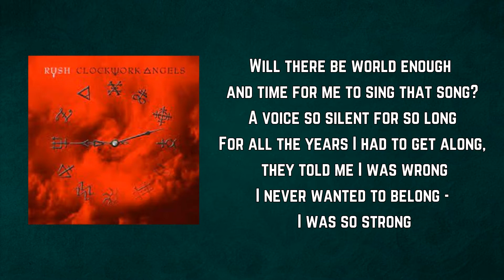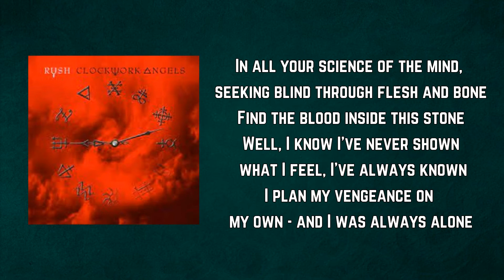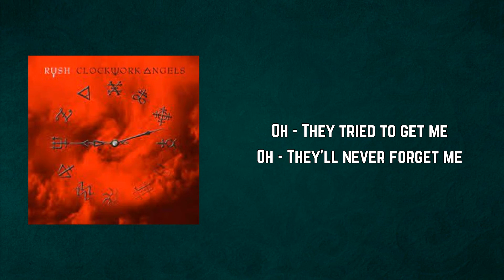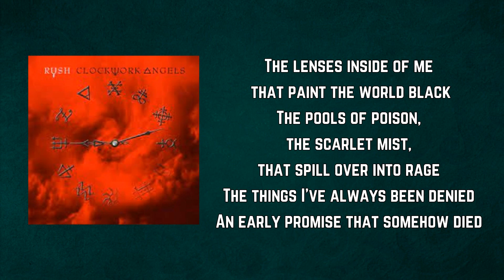Rush - The Anarchist (Lyrics)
The Anarchist by Rush
Album: Clockwork Angels

The Anarchist Lyrics:

Will there be world enough and time for me to sing that song?
A voice so silent for so long
For all the years I had to get along, they told me I was wrong
I never wanted to belong - I was so strong

(I lack their smiles and their diamonds;
I lack their happiness and love
I envy them for all those things,
I never got my fair share of, my fair share of)

The lenses inside of me that paint the world black
The pools of poison, the scarlet mist, that spill over into rage
The things I've always been denied
An early promise that somehow died
A missing part of me that grows around me like a cage

In all your science of the mind, seeking blind through flesh and bone
Find the blood inside this stone
Well, I know I've never shown what I feel, I've always known
I plan my vengeance on my own - and I was always alone

Oh - They tried to get me
Oh - They'll never forget me